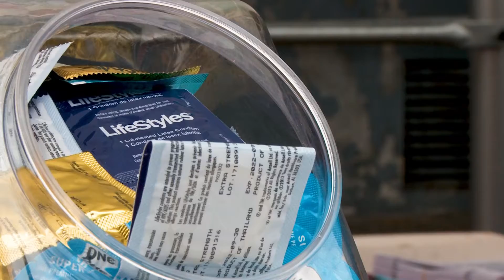UCHAPS Jurisdictional Site Visits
UCHAPS makes visiting each jurisdiction in its membership a priority to gather best practices and resources in the fight against HIV/AIDS. Information is then shared with members and partners to empower them in their efforts to end the epidemic.